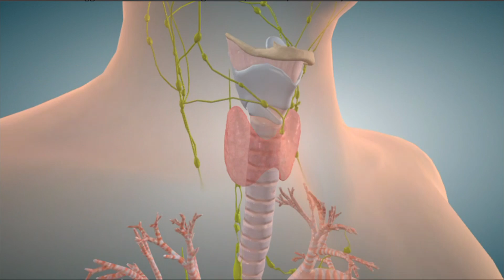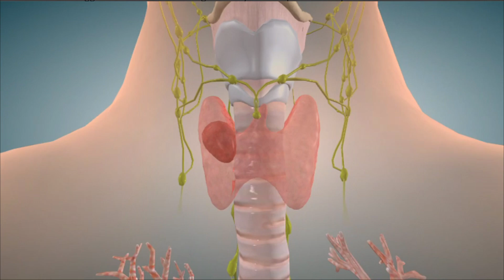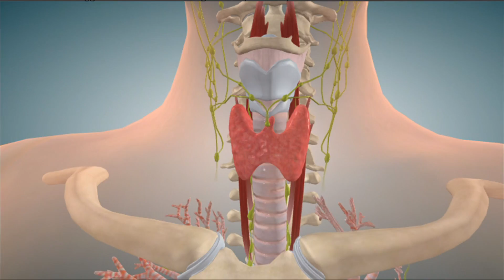Mesa Redonda 113016 2 Output 1